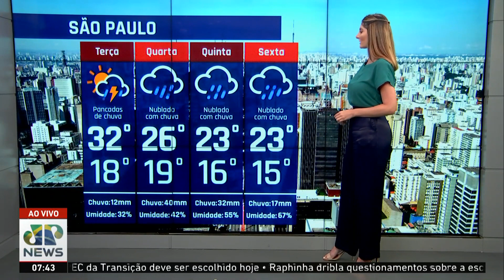Semana começa com calor de 30ºC em São Paulo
A semana deve começar com muita chuva em grande parte do país. A formação de uma frente fria e um ciclone em um corredor de umidade devem trazer temporais para a região Sul e o tempo deve permanecer fechado no Centro-Oeste e no Sudeste, segundo a Climatempo. Já em São Paulo, os dias devem ser mais quentes, mas a temperatura ameniza perto do fim de semana. Assista ao Jornal da Manhã completo